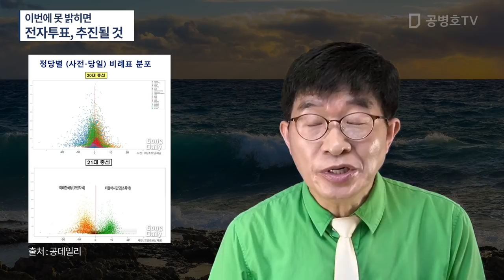선거 때마다 결과를 걱정해서 되겠나 / 아예 전자투표제를 도입해 버리면 모든 걱정꺼리 해결 / 집권세력이 마음대로 주무를 수 있는 제도 완결 / 그들이 뭘 못하겠나 [공병호TV]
Bitcoin : 3MTW849AkP2ftLeSK2teZHMmzLu7Z83s9U